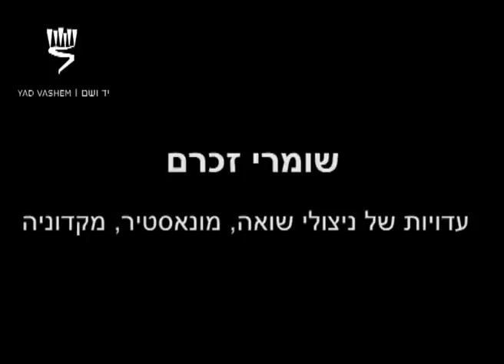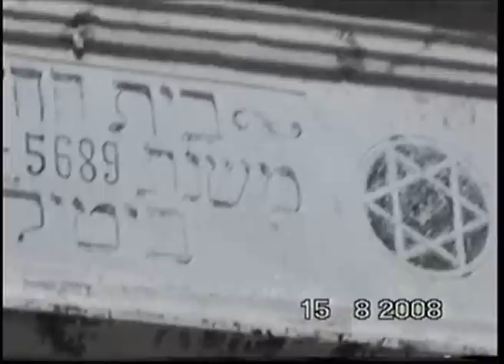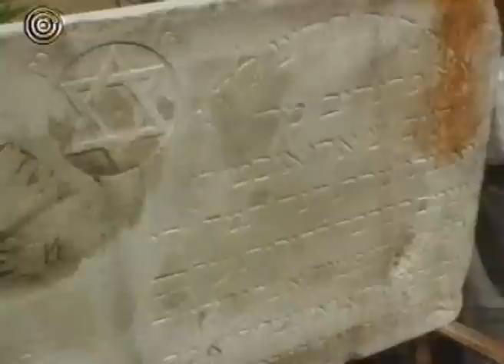שומרי זכרם: עדויות של ניצולי שואה ממונאסטיר, מקדוניה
ניצולי שואה ממונאסטיר, מקדוניה, מדברים על הנצחת הקהילה.
לקוח מתוך התערוכה: מונאסטיר. סיפורה של קהילה ספרדית במקדוניה

התערוכה נעשתה בתמיכת ועידת התביעות.